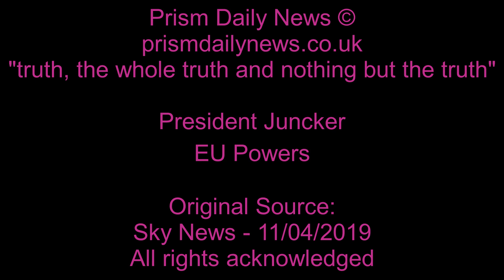President Juncker EU QMV Powers - 11/04/2019 | Prism Daily News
Juncker: UK is powerless to block major EU decisions due to QMV

In an astonishing moment of frankness the head of the European Commission, President Juncker, states the UK is all but impotent in blocking major EU decisions including the elections of the Council President, the Commission President and International Trade Treaties even whilst still a full member.

Making a statement shortly after the EU 27 and the UK had reached yet another agreement to extend Article 50 he said:

"The possibilities for Britain to block decisions are very, very limited."

Prism Daily News ©
prismdailynews.co.uk

"truth, the whole truth and nothing but the truth"

President Juncker
EU Powers

Original Source:
Sky News - 11/04/2019